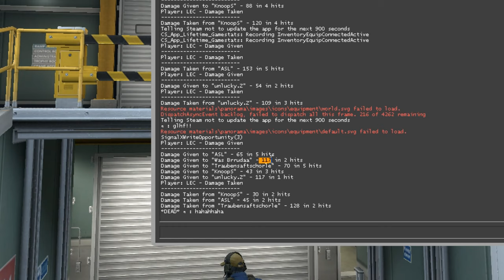CSGO Montage - Highlights & Funny Moments (36) [Swedish]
Ha de!

Outromusik av Johan E.